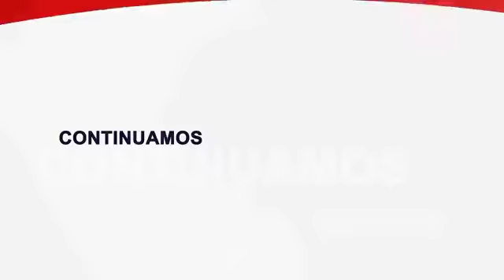Entrevista a Alfonso Lopez sobre el impacto de Hidrovía Amazónica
Entrevista al líder Alfonso López Tejada de Acodecospat sobre el impacto del proyecto chino Hidrovía Amazónica en poblaciones indígenas de Iquitos y Ucayali.

@Vía Exitosa Iquitos